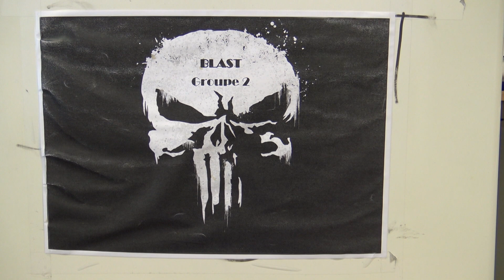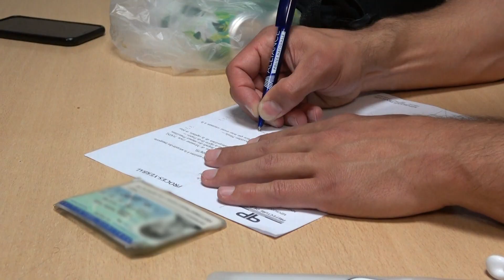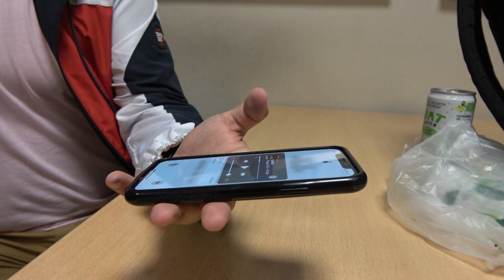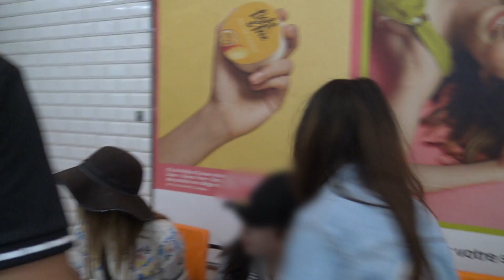Police contre pickpocket : en moyenne 3 interventions par roulement | Brigade d'élite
Une de nos équipes a suivi des policiers qui traquent les pickpockets dans les transports en commun parisiens.
Il y a de plus en plus de pickpockets parmi les usagers du métro parisien aux heures de pointe. Portable, bijoux, portefeuille... Ils dérobent subrepticement ou à l'arraché. En un an, les vols ont augmenté de 30% dans les transports en commun de la capitale. Comment endiguer ce fléau ? Un document choc et exclusif avec la police du métro.
Pour plus de documentaires dédiées aux Brigades d'élite, c'est par